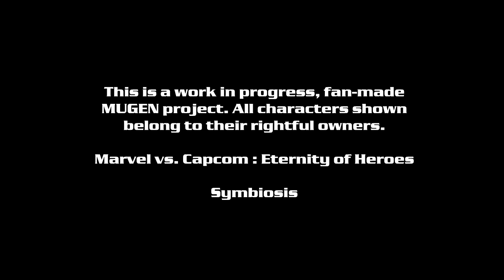Venom - Marvel vs. Capcom: Eternity of Heroes Reveal Trailer (MUGEN Fan Game)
Eddie Brock, the human host of the Symbiote! Together, they are one, and become Venom! Venom returns in his most iconic look! Primarily retaining most of his moveset from Marvel vs. Capcom 2, but now has new attacks and combo routes that were previously not possible! Venom keeps things simple, and hits his opponents hard!

Everything shown in this trailer is subject to change. Such as effects, character attacks, team combinations ect. ect.

The project was originally started by Infinity Mugen Team, but I have taken full responsibility and re-started the project from the ground up. All characters are made from the very beginning and are heavily tested for endless situations that may arise during gameplay. Be it bugs, glitches, or anything game breaking.

As the only coder for the project, I can only work on this on my spare time. It's taken plenty of time to make sure all characters play to a certain standard. I do not wish to provide mediocre gameplay. The goal is to demonstrate and bring the best version of a Marvel vs. Capcom fan game.

Many new characters will be featured in this fan game as well as adjusted gameplay mechanics to provide a mixture of the classic VS series, Marvel vs. Capcom 2, Marvel vs. Capcom 3, and Marvel vs. Capcom Infinite.